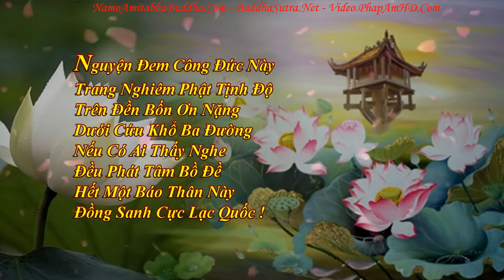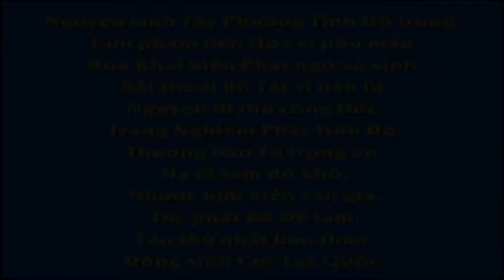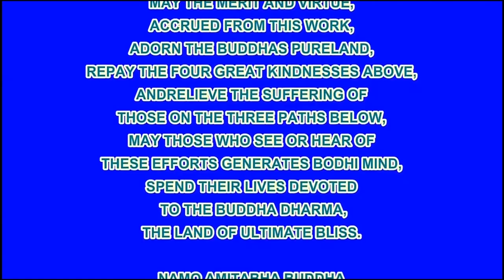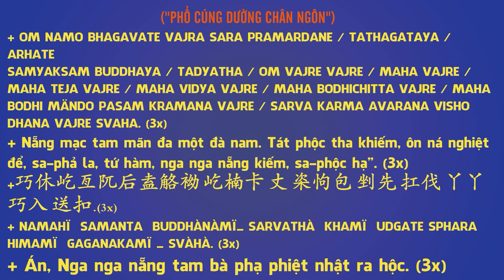Chuyên Đề Số 7 Người Chân Thật Niệm Phật !, Pháp Âm HD